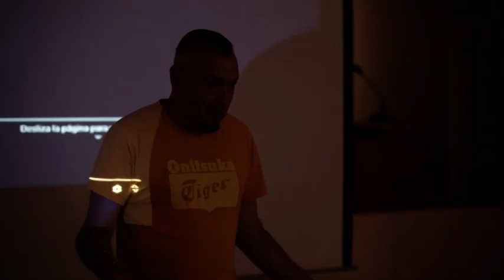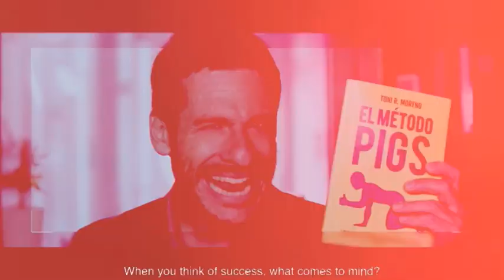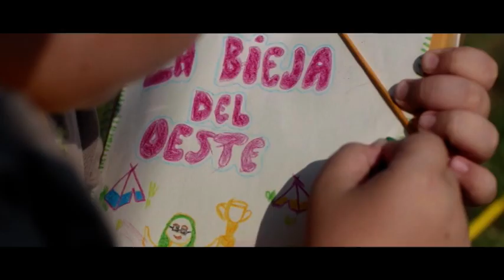Festival de cine de Amagro